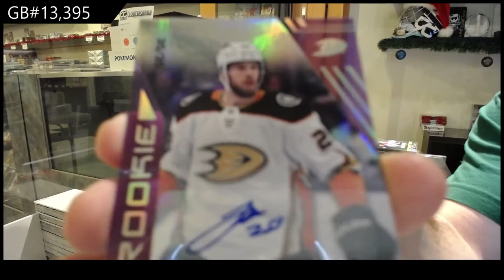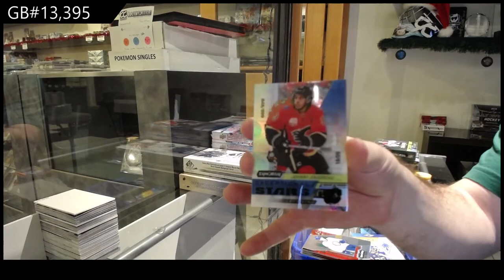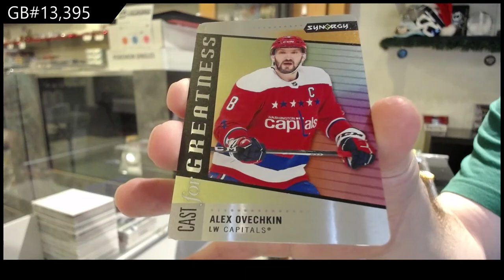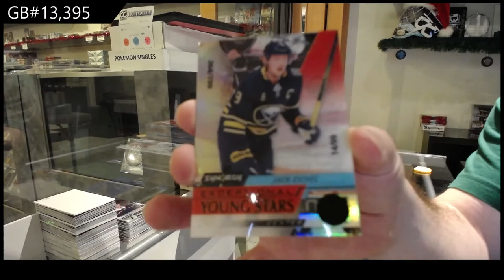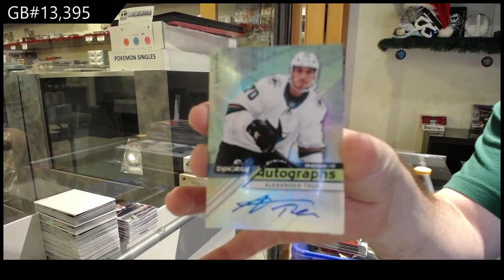20-21 Upper Deck Synergy Hockey 3 Box Break - C&C GB #13,395